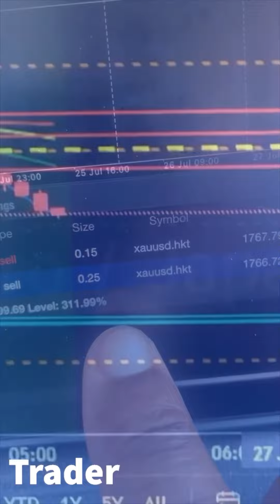Event Space Locations| Strip Malls? Mini Malls?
Text "Space" to 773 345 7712 to start, fund, or grow your event space business.

Want to stop being over charged for running your business?

Tool that I use to automate 90% Of my business...I send emails, text, post on social, create websites and run my ads and more:

1st Congratulations to you. Why? Because you’re doing what most others won’t do. You’re making the choice to get information so you can better your life.

In this episode you’ll finally be able to answer the question that a ton of people ask. Are strip malls/mini malls  good locations for your Event Space?

Currently in Florida but you can apply the information to any state that you’re in it honestly doesn’t matter.

Once you open your Event Space and you put maximum effort into the business, be ready for your entire life to change.

Yes, this industry is for you and yes it will work for you ONLY if you do the work.

Hopefully you don’t miss the 3 Tips that are in the video that will help answer your questions on strip malls/mini malls.

-Jarrel